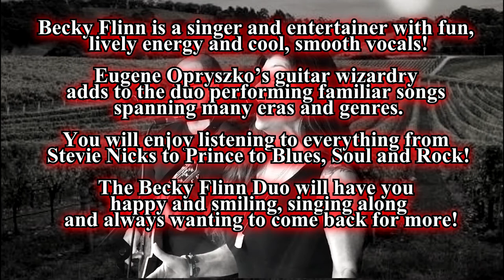Becky Flinn Music Promo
Becky Flinn Music Video